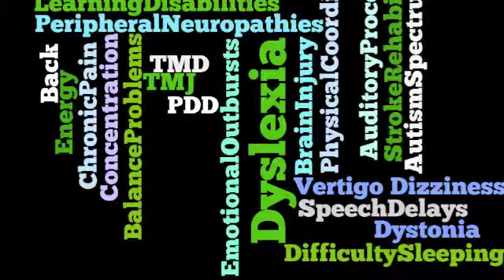Cortisol, Stress Response, Fatigue 2-min with Dr. Scott Theirl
Functional neurologist, Dr. Scott Theirl discusses the role of cortisol in common symptoms such as fatigue, difficulty losing weight and decreased motivation.